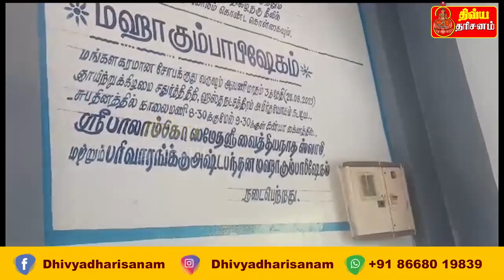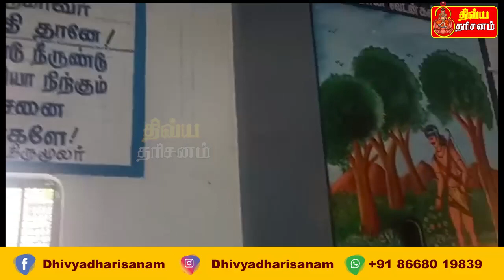கடன் தீர்க்கும் பாண்டூர் ஆதி வைத்தியநாத சுவாமி கோவில் | Dhivya Dharisanam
பாண்டவர்களின் நோய் தீர்த்த ஆதி வைத்தியநாத சுவாமி

 மகாபாரத தொடர்புடைய பாண்டூர் சிவன் கோவில்

 கடன் தீர்க்கும் பாண்டூர் ஆதி வைத்தியநாத சுவாமி கோவில்

ஆதி வைத்தியநாத சுவாமி கோவில் என்பது தமிழ்நாட்டில்
மயிலாடுதுறை மாவட்டத்தில் உள்ள பாண்டூர் என்கின்ற கிராமத்தில் குடி
கொண்டிருக்கும் சிவஸ்தலமாகும். மூலவர் பெயர் ஆதி வைத்தியநாதர்
அம்பாள் பெயர் பாலாம்பிகை.
வைத்தீஸ்வரன் கோவிலை சுற்றி பஞ்ச வைத்தியநாத ஸ்தலங்கள்
எனப்படும் ஐந்து வைத்தியநாத சுவாமி கோவில்கள் உள்ளன. அதில்
ஒன்று இந்தக் கோவில். இது தற்பொழுது சீர்காழி பக்கத்தில் அமைந்துள்ள
வைத்தீஸ்வரன் கோவிலுக்கு முன்பாகவே கட்டப்பட்ட தலம் என்று
கருதப்படுகிறது, எனவே தான் இவருக்கு ஆதி வைத்தியநாதன் என்று
பெயர் ஏற்பட்டது.

 இக்கோவிலின் புராண கதையை  பார்க்கலாம்.
மகாபாரத யுத்தம் முடிந்தவுடன் திருதுராஷ்டிரனின்  புதல்வர்களான துரியோதனான் உள்ளிட்ட 100 பேரும்
கொல்லப்பட்டதால் மிகவும் மனம் வருந்திய காந்தாரி பாண்டவர்களுக்கு
நீங்கள் பாண்டூ என்கின்ற ரோகத்தால் அவதிப்படுவீர்கள் என்று சாபம் கொடுக்கிறார். இதனால் மனம் வருந்திய பாண்டவர்கள் கிருஷ்ணரிடம் அதற்கு
பரிகாரம் கேட்க, கிருஷ்ணர் நீங்கள் தெற்கு நோக்கி சென்று காவேரியின் கரையில்
 சிவ பூஜை செய்து வழிபட்டால் உங்களுக்கு அந்த
வியாதியில் இருந்து விடுபடுவீர்கள் என்றார். பாண்டவர்களும் அவ்வாறே
தெற்கு நோக்கி பயணம் செய்தனர். மயிலாடுதுறை மாவட்டத்திற்கு
வந்தவுடன் அவர்களுக்கு உடலில் ரோகம் ஏற்பட்டு அவர்களால் எழுந்து
நிற்க
கூட  முடியவில்லை. உடனே அவர்கள் கிருஷ்ணனை வழிபட்டனர்.
கிருஷ்ணன் அப்பொழுது மகாவிஷ்ணுவாக அவர்களுக்கு காட்சியளித்து
இந்த இடத்தில் தான் ஒரு சிவலிங்கம் இருக்கிறது அதை வழிபடுங்கள்
என்று கூறினார். அதன்படியே அங்கு தேடிய பொழுது ஒரு சிவலிங்கம்
காட்சி தந்தது. தினமும் அங்குள்ள குளத்தில் குளித்துவிட்டு அதற்கு 45 நாட்கள் பூஜை செய்து வழிபட்டனர். ரோகமும்
நீங்கினர்.
இதனால்தான் இந்த ஊருக்கு பாண்டூர் என்ற பெயரும் ஏற்பட்டது.
அந்த சிவலிங்கத்திற்கு வைத்தியநாதர் என்கின்ற பெயரும் வந்தது.
மகாவிஷ்ணுவாக தோன்றிய கிருஷ்ணனுக்கு அங்கு பாண்டவ சஹாய
ஸ்வாமி என்ற பெயரில் ஒரு கோவிலும் பாண்டூரின் மேற்கு பகுதியில்
அமைந்துள்ளது.

 இனி கோவில் அமைப்பு பற்றி பார்க்கலாம்
இந்தக் சிவன்கோவில் கிழக்கு பார்த்த கோவிலாக அமைந்துள்ளது.
இக்கோவிலின் நுழைவு வாயில் ஒரு வளைவுடன் இருக்கும். அந்த
நுழைவு வாயிலில் சிவன் மற்றும் பார்வதி நந்தி மற்றும் பூதகணங்கள்
போன்றவர்களின் சிலைகள் இருக்கும். உள்ளே நுழைந்தவுடன் பலிபீடம்
நந்தி இவைகள் தென்படும். அதைத் தாண்டிச் சென்றவுடன் மகா மண்டபம்
அர்த்தமண்டபம் கருவறை காணப்படும். இந்த கருவறையை சுற்றி பால
விநாயகர், பாலமுருகன் துர்க்கை, தக்ஷிணாமூர்த்தி, பிரகார கணபதி,
மற்றும் சண்டிகேஸ்வரர் சன்னதிகள் இருக்கிறது. இதைத் தவிர
சனிஸ்வரனுக்கு தனியான சன்னதி கிழக்கு நோக்கி இருக்கிறது. சூரியன்,
வேத பைரவர் சன்னதிகள் மேற்கு நோக்கி இருக்கிறது.கருவறையில் மூலவர் கிழக்கு நோக்கி இருக்கிறார். மகா மண்டபத்தில்
தெற்கு நோக்கி பாலாம்பிகை கருவறை அமைந்துள்ளது.

 இங்கு கடன் நிவர்த்தி பூஜை சிறப்பு வாய்ந்தது.
ஹரிச்சந்திரன் இந்த சிவனை வணங்கி தனது கடனை தீர்த்ததாக
புராணங்கள் கூறுகிறது. ஆகவே இங்கு கடன் நிவர்த்தி பூஜை ஒவ்வொரு
சித்திரை மாதமும் மூன்றாவது சனிக்கிழமை நடைபெறும்.

அதேபோல் சனியின் சாபத்தால் கார்கோடகனால் தீண்டப்பட்ட நளன் அவருடைய
ரூபம் மாறுவதற்காக கோடங்குடியில் உள்ள கார்க்கோடக நாதனை
வழிபடுவதற்கு முன்பு இந்த ஆதி வைத்தியநாதரை வழிபட்டு சென்றதாக
புராணங்கள் கூறுகிறது.
இதன் காரணமாகத்தான் இங்கு நவக்ரக சன்னதி கிடையாது. சனிஸ்வர
சன்னதி மட்டும்தான் அமைந்திருக்கும்.
 திருவிழாக்கள் மற்றும் உற்சவங்கள்.
பங்குனி பிரம்மோத்சவம், நவராத்திரி, சிவராத்திரி, மாதாந்திர பிரதோஷம்,
சனிப்பெயர்ச்சி மற்றும் ஐப்பசி அன்னாபிஷேகம் ஆகியவைகள் இங்கு
கொண்டாடப்படுகிறது.
இப்படி சிறப்பு வாய்ந்த பாண்டூர் பாலாம்பிகை சமேத ஆதி வைத்தியநாதசுவாமி மகா கும்பாபிஷேகம் நடைபெறுவதை முன்னிட்டு தற்போது திருப்பணிகள் வேகமாக நடைபெற்று வருகிறது. ஆலயம் முழுவதும் கட்டுமான பணிகள் முடிக்கப்பட்டு தற்போது வர்ணம் பூசும் பணி நடைபெற்று வருகிறது. அதோடு யாகசாலை அமைக்கும் பணியும் நடந்து வருகிறது. இதன் கும்பாபிஷேகம் வரும் ஆகஸ்ட் மாதம் 20ஆம் தேதி ஞாயிற்றுக்கிழமை காலை 8:30 மணிக்கு மேல் 9:30 மணிக்குள் சிறப்பாக நடைபெற உள்ளது. எனவே கிராம பொதுமக்கள் மற்றும் பக்தர்கள் திரளாக வந்திருந்து கும்பாபிஷேகத்தை கண்டு தரிசிக்கும்படி ஆலய நிர்வாகிகள் கேட்டுக் கொண்டுள்ளனர்.